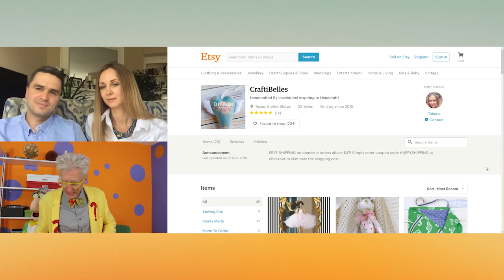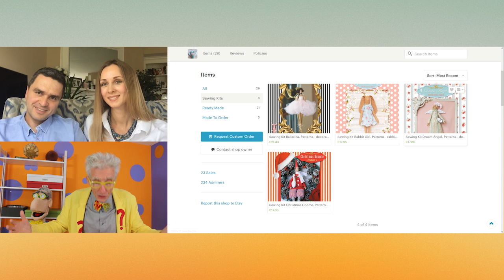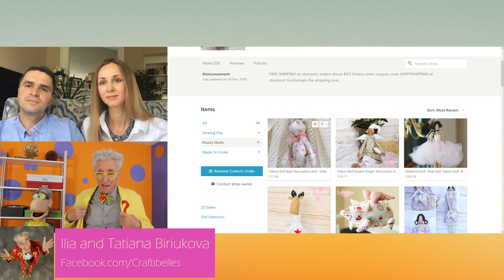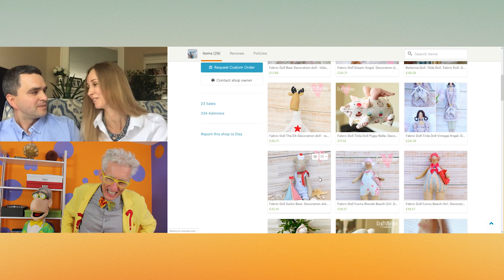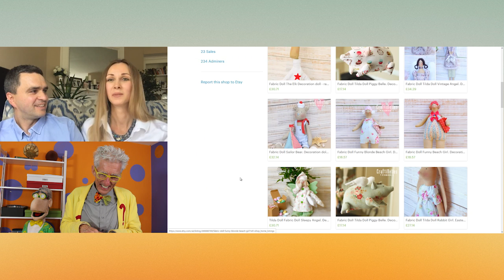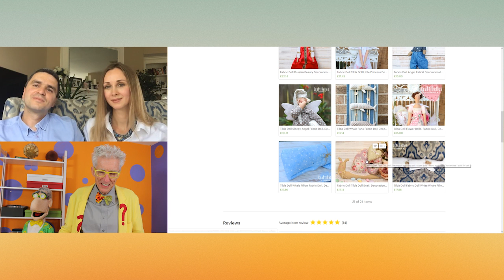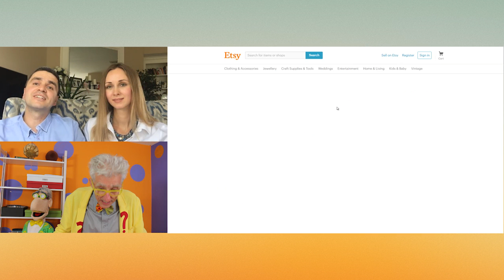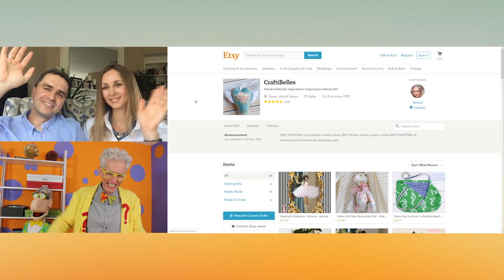Train Yourself To Run A Business Out Of Your Laptop From Anywhere In The World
Matthew Lesko of interviews Ilia and Tatiana Biriukova of about how to train yourself to run a business out of your laptop from anywhere in the world

Support Ilia and Tatiana Biriukova